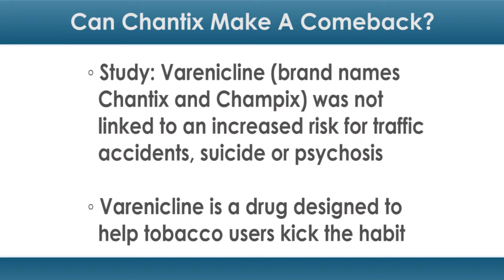Can Chantix Make a Comeback?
For many longtime smokers, quitting cold turkey is far from easy. But there may now be some good news for smokers looking to kick the habit.

A new study found that the drug varenicline (brand names Chantix and Champix) was not linked to an increased risk for traffic accidents, suicide or psychosis.

“In summary, our results provide no evidence for a causal association between varenicline and the incidence of criminal offending, suicidal behavior, transport accidents, traffic offences, and psychoses,” wrote study authors, led by Seena Fazel, MD, of the University of Oxford in England.

Varenicline is a drug designed to help tobacco users kick the habit. After some reports linking varenicline to depression and suicidal behavior recently emerged, the Food and Drug Administration (FDA) issued a warning about the drug’s potential side effects.

This study found no connection between use of the drug and those behaviors, however.

Dr. Fazel and team looked at data from the entire population of Sweden from November 2006 to December 2009. They compared rates of suicidal behavior, crimes and new psychiatric conditions in the general population with those rates in patients taking varenicline.

Out of Sweden's population of about eight million, about 70,000 were taking varenicline.

Dr. Fazel and team found that — in the population taking varenicline — 5.4 percent were suspected of a crime, 4.6 percent were diagnosed with a new psychiatric condition, 1.4 percent were involved in a traffic-related incident and 0.9 percent received medical care for suicidal behaviors.

In the same time period — in the non-treated population — 4.0 percent were suspected of a crime, 2.2 percent were diagnosed with a new psychiatric condition, 1.4 percent were involved in a traffic-related incident and 0.3 percent received medical care for suicidal behaviors.

These results indicated that varenicline did not seem to be linked to suicide, criminal offending, car accidents or psychosis. However, Dr. Fazel and team found that it was linked to an increased risk of anxiety and mood disorders. This risk was only noticed in patients who already had psychiatric conditions.